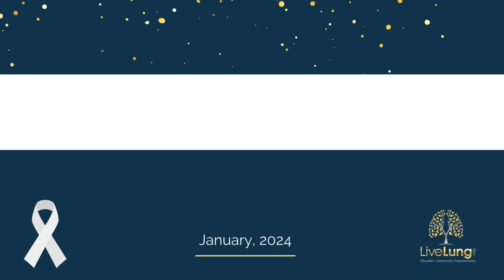LiveLung Monthly Update with Dusty Donaldson: January 2024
LiveLung founder and executive director, Dusty Donaldson, shares a snippet of some of the highlights from December as well as upcoming January and 2024 events.